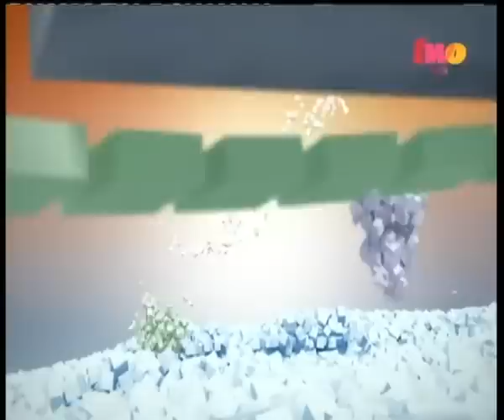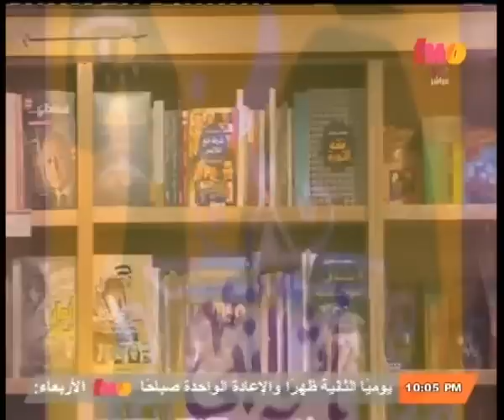إنت_حر | الحلقة الكاملة 14 يناير 2015 | لقاء خاص مع الفنان الكبير " محمود لجندي "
CBCtwo |إنت_حر
  ضيوف الحلقة
رانيا زهرة | كاتبة وحكائة
د.سحر الموجي " كاتبة وادبية
عمر سامح | كاتب وحكاء
أحمد سعد | كاتب وحكاء
الفنان وليد فواز
محمود الجندي
غادة عبود الكاتبة والأعلامية السعودية